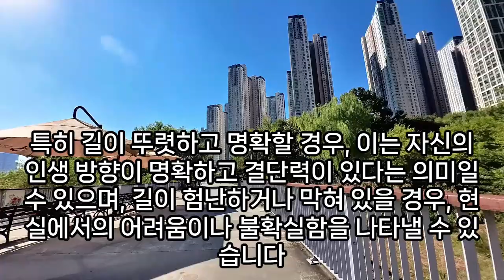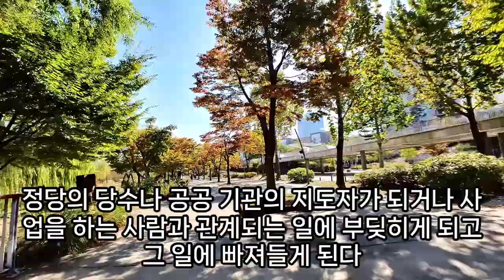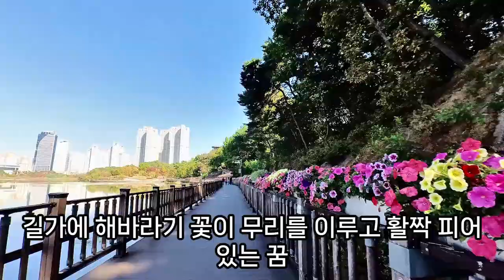길꿈, 길 꿈해몽풀이100가지, 도로꿈, 길 나오는 꿈 , 길을 걸어가다 금반지 줍는 꿈, 길에서 금 줍는 꿈, 길에서 돈 줍는 꿈, 고속도로 꿈, 산길꿈, 논길꿈, 예언, 예지몽